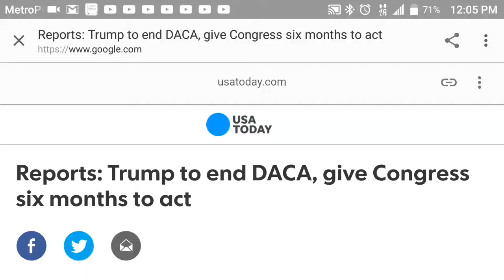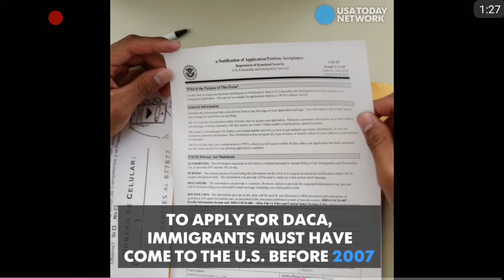Trump To End DACA! (DACA for Dummies)